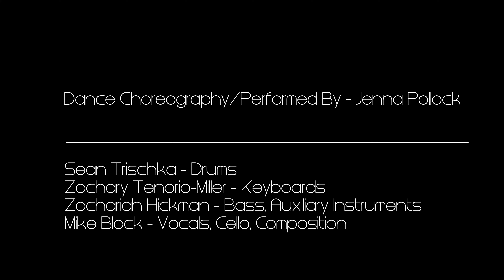"Cornelia's Song" - by Mike Block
Featuring dancer Jenna Pollack.  Videography/editing by Aaron Hauser.